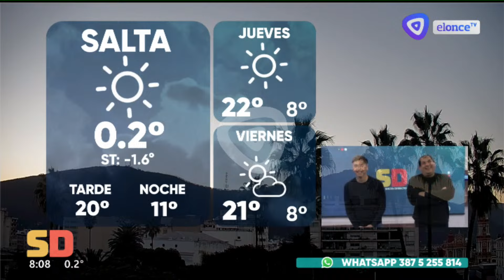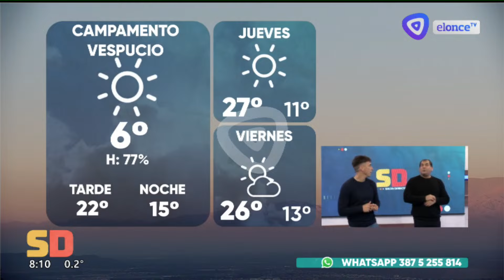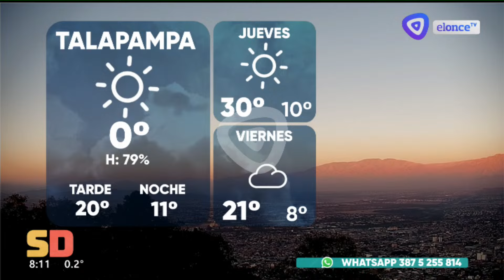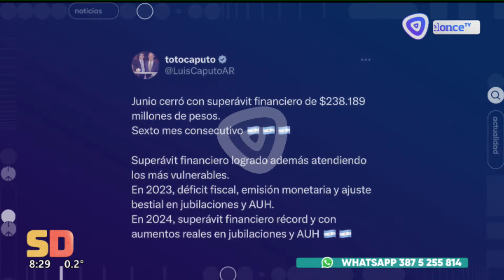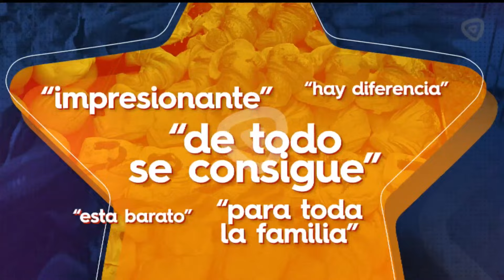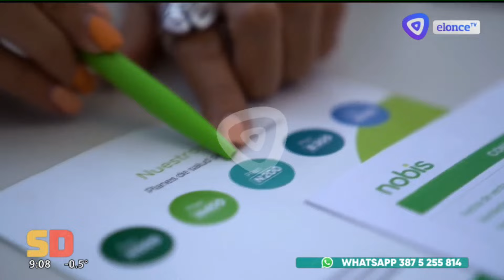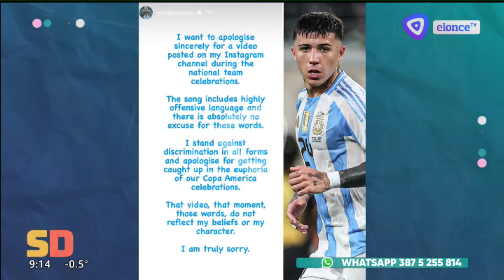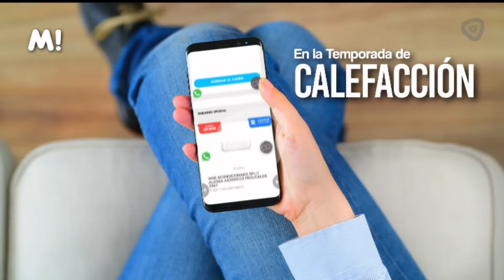SALTA DIRECTO MIÉRCOLES 17 DE JULIO 2024